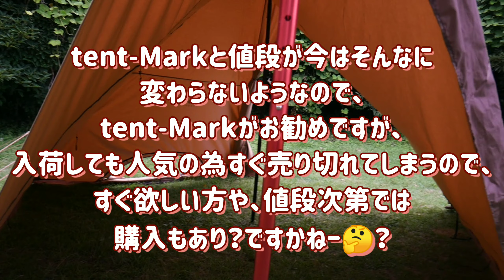tent-MarkのサーカスTCDXにそっくり⛺⁉️『TOMOUNT』サーカスTCテント✨設営&レビュー🎵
『テンマクデザイン』の、
サーカスTCDXにそっくりなテント‼️

『TOMOUNT』のサーカスTCテントを設営してみました⛺🎵

見た目がとってもそっくりですが…
作りはどうなんだろう～🤔

設営しながら違いなど見てみました✨

今回『TOMOUNT』のテントは視聴者さんに提供して頂きました☺️

🌟143cm女子がサーカスTCDX

🌟DDハンモック設営&レビュー

🌟ネイチャーハイク ソロキャンプ用テント

キャンプ&アウトドアを中心に発信しています⛺🍀🎵✨🥰✨

今回、紹介したテント
🌟tent-Mark サーカスTCDX
🌟TOMOUNT サーカスTCテント